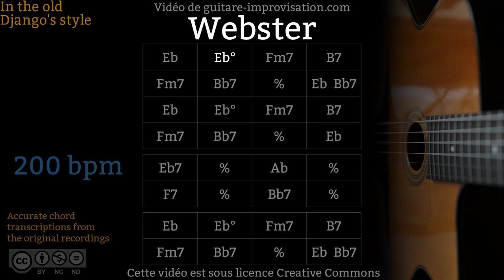Webster (200 bpm) - Gypsy jazz Backing track / Jazz manouche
Si ce Backing Track de Webster vous a aidé à progresser pensez à soutenir mon travail en vous abonnant à cette chaîne.